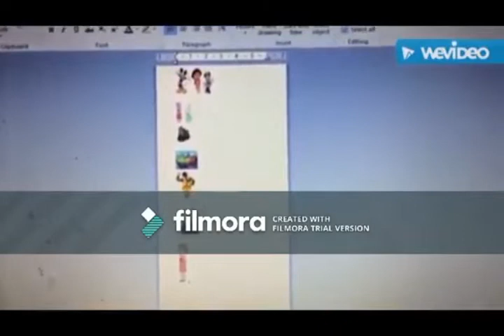BarneyTales: Theme Song (2014)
Taken From:
YouTube in Space: The Channel Frontier (2014)
YouTube Night Fever (2014)
and Beauty and the Buns (2014)